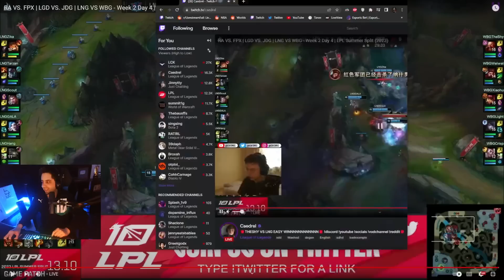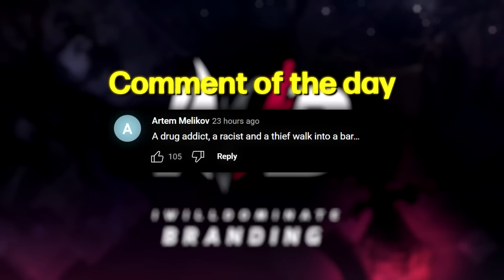THE SHY NEW KOREAN GRAGAS COMBO | WBG vs LNG | IWD LPL Co-Stream 2023